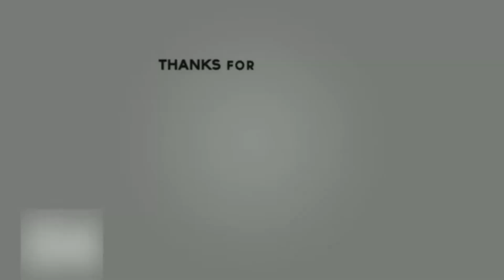Costume Husky Worth it ap ga l Satu2nya Tail Ragnarok X Generation SEA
Kalau ada pertanyaan, kritik dan saran boleh comment dibawah ya guys!!